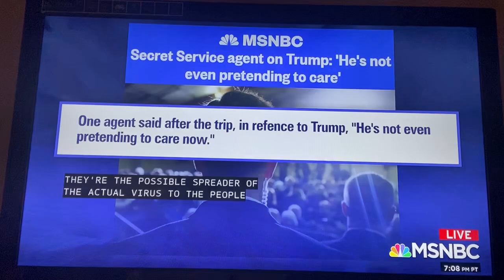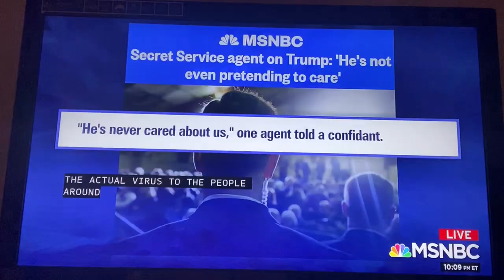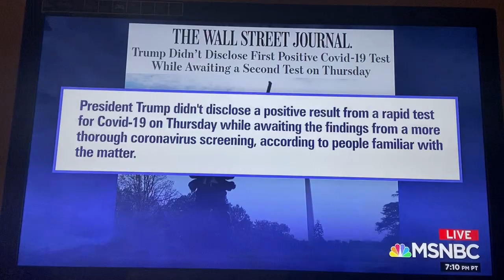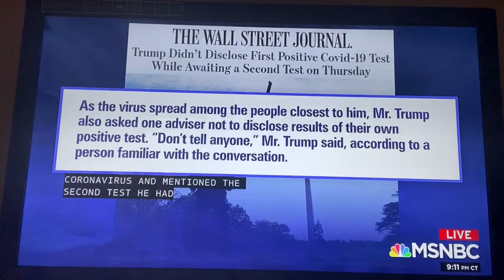Lawrence O’Donnell MSNBC 10/5/2020